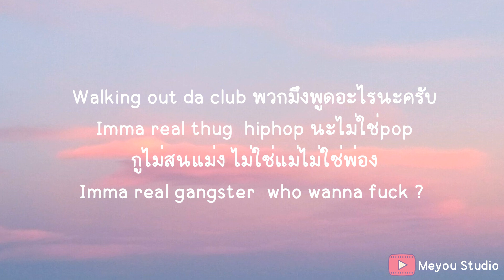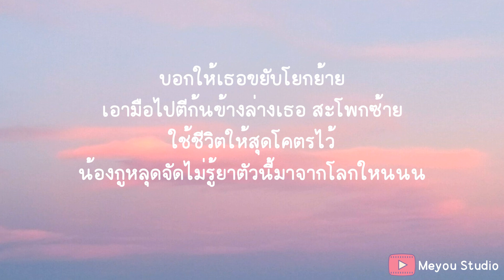โยกย้าย (YOKYAI) - CKR CHICKARAT (เนื้อเพลง)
บอกให้เธอขยับโยกย้าย
เอามือไปตีก้นข้างล่างเธอ สะโพกซ้าย
ใช้ชีวิตให้สุดโคตรไว้
น้องกูหลุดจัดไม่รู้ยาตัวนี้มาจากโลกใหนนน

Verse1
ดุ ดุ ดุด ดูด เพียว
จับเมียมึงดูดเ-ี๊ยว
เพื่อนกูอุบดูดอยู่คนเดียว
บ้านกูเป็นคนเหนือ ตกเย็นกูแดกน้ำเงี้ยว
กูไม่เท่เท่าไหร่หรอก แต่เมียมึงบอกกูว่าเฟี้ยว

นั่งอยู่กับgang  ในชนบทที่มันเปลี่ยว
ลองกับกูได้ ใครไม่เกี่ยวไม่ต้องเสือก
เมียมึงกลืนน้ำลงคอดังเอื้อก
เห็นในเพลง มึงบ่นเหี้ยไรมึงอะไอ่เสี่ยว

Verse2
Walking out da club พวกมึงพูดอะไรนะครับ
Imma real thug  hiphop นะไม่ใช่pop
กูไม่สนแม่ง ไม่ใช่แม่ไม่ใช่พ่อง
Imma real gangster  who wanna fuck ?
ตอนนี้ไม่ว่าง เพราะว่าเมาอยู่
ไม่ต้องโทรมาตอนนี้เอาอยู่
เห็นมึงบอกจะล่า กูเห็นแต่หมาขู่
เอาแต่racks กูไม่เอาตู่
ขอยืนแอ๊คสักแปป จุดยาสูบ
น้องกูเมาจัด แต่ดียังมาถูก
เหี้ยนั้นเมาหมัด จะ uppercut
แต่เข้าจมูก
กูเอาสมุนไพร og ให้she สูบ
เธอบอกคืนนี้แม่งโคตรจุก

โคตรจุก โคตรหนุก
โคตรสุด กุไม่โทรปลุก
เมียมึงโคตรหลุด เกงหลุดตูด
เมียมึงอยากจูบ ราคามึงมันอย่างถูก
เมียมึงบอกกู วัยรุ่นดูไบ นั่งอยู่บนอูฐ